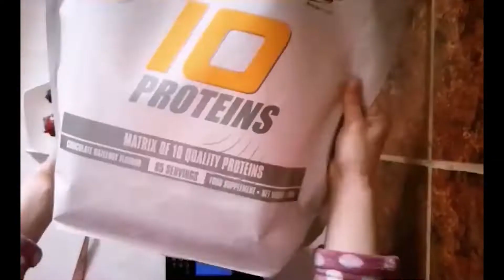Mic dejun delicios cu proteine 🥣🍓 » Pro Nutrition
Astăzi îți prezentăm un mic dejun sățios, bogat în proteine, rapid și delicios 🤤, care este potrivit pentru orice dimineață.

Rețetă:

Semințe - 20 g
Afine, Căpșuni - după gust